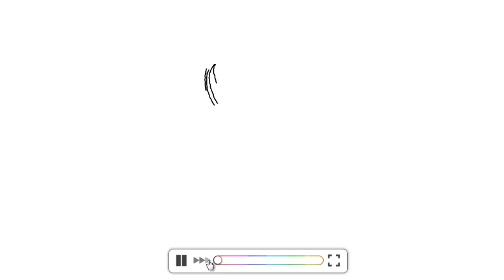.un-do. - Miyavi? Drawing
so that's what I was drawing today.. it took about 4 hours and it's not looking anything like the original XD
I'm not even sure it really looks like miyavi, but I took that picture because I wanted to try some new perspective..
it was really hard for me to draw in colours this time.. so I think there's a lot of room to improve..